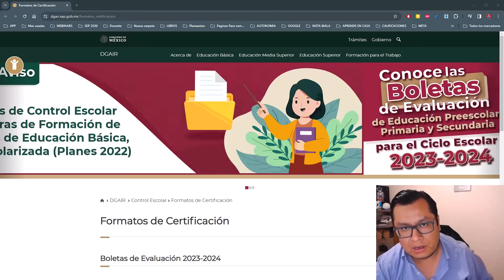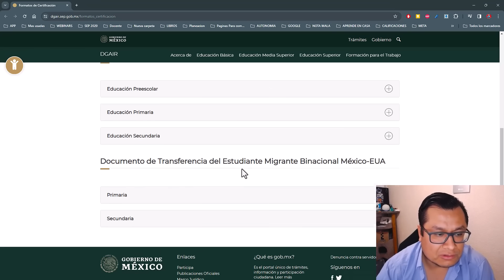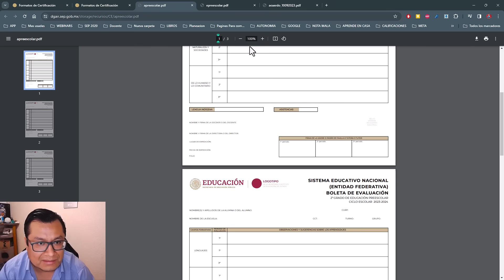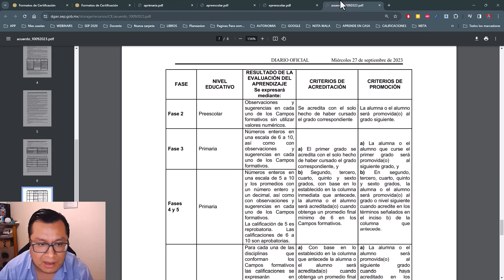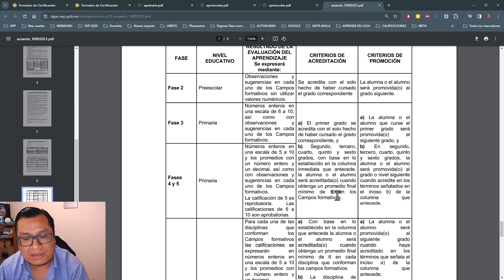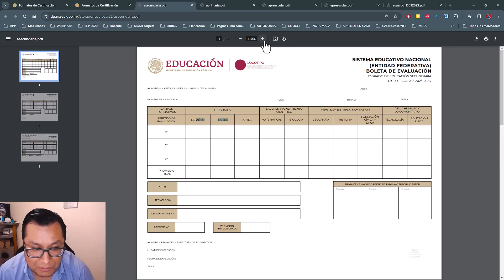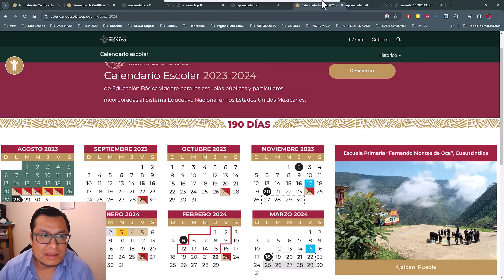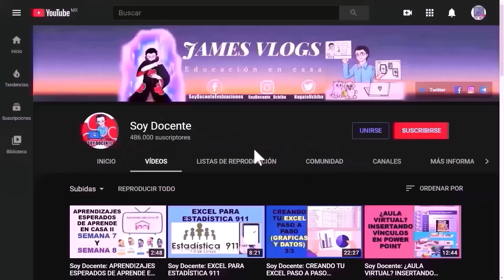Soy Docente: LISTAS LAS BOLETAS DE EVALUACIÓN PARA EL CICLO ESCOLAR 2023 – 2024